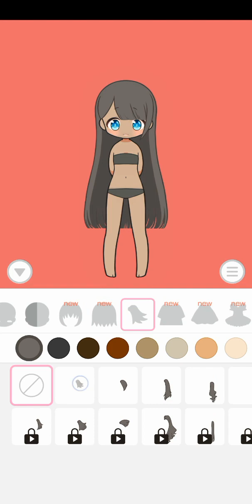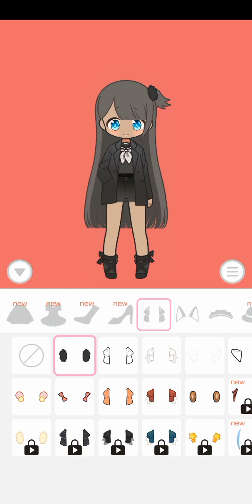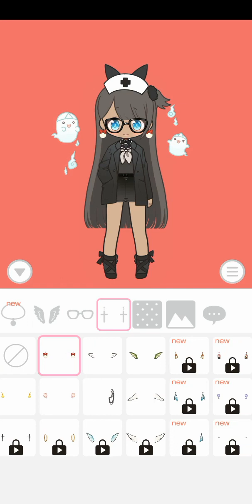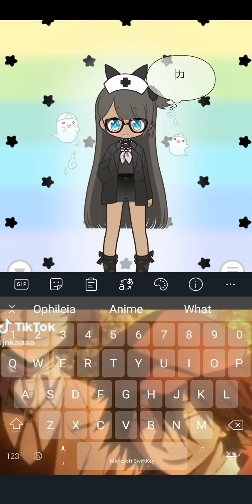Black lollipop dress up